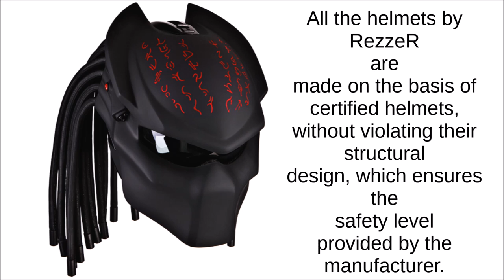Helmet Predator Wolf / review from RezzeR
Helmet review - internal parts